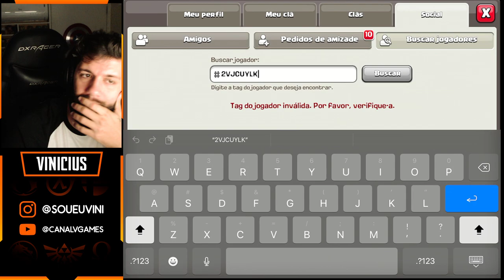VOLTEI?! ENTREI NO CLASH OF CLANS DEPOIS DE 2 ANOS!!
Entrei no Clash of Clans depois de 2 anos sem jogar e me surpreendi com as novidades!!